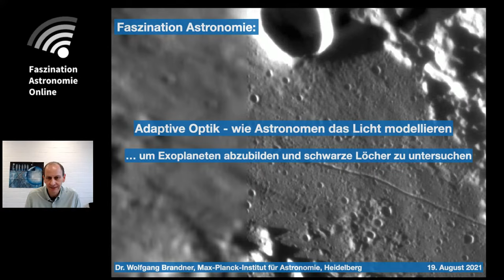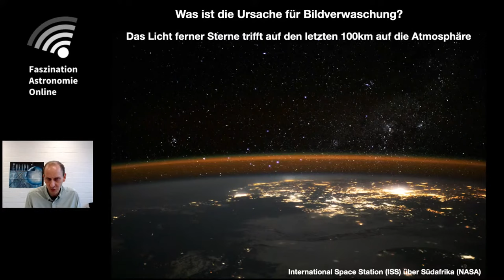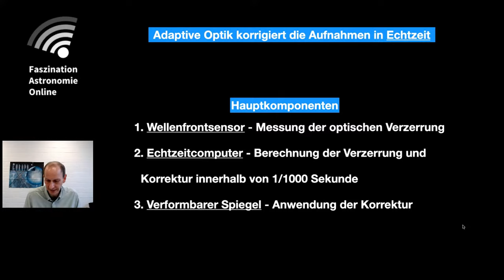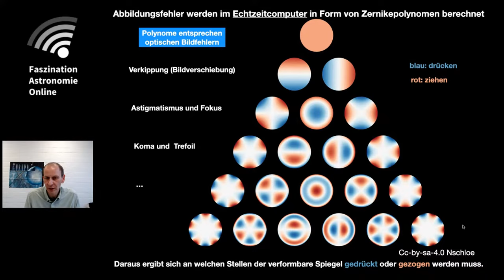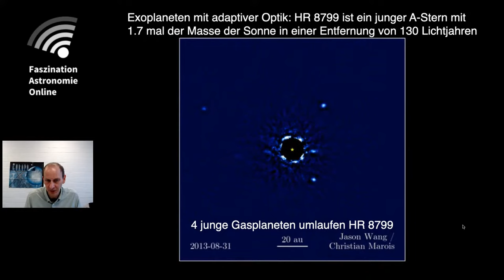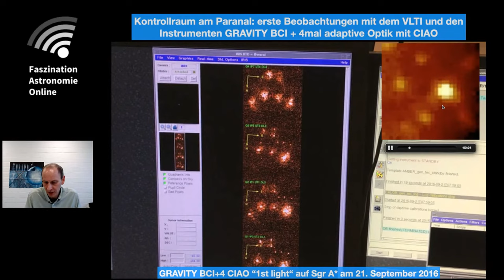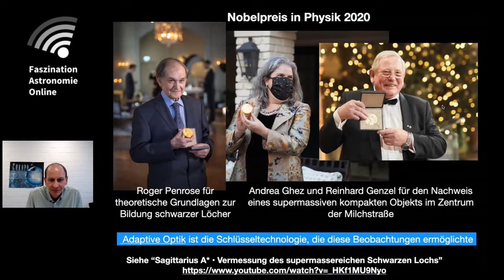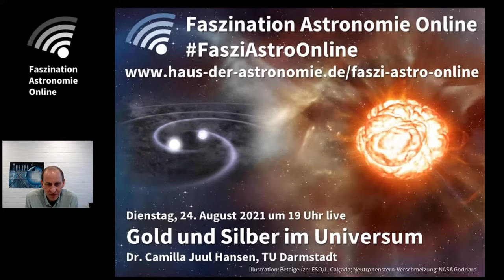Adaptive Optik – Wolfgang Brandner bei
Die Abbildung von Exoplaneten und die Untersuchung der Umgebung Schwarzer Löcher erfordern  Aufnahmen mit hoher Auflösung und hohem Kontrast. Die turbulente Erdatmosphäre führt allerdings zu Bildverwaschungen und unscharfen Aufnahmen. Moderne Großteleskope wie das Very Large Telescope der Europäischen Südsternwarte sind daher mit adaptiver Optik ausgestattet, die das Licht moduliert, um scharfe und kontrastreiche Bilder zu erhalten.

Wolfgang Brandner forscht am Max-Planck-Institut für Astronomie an Exoplaneten und an der Entwicklung von Instrumenten mit adaptiven Optik.